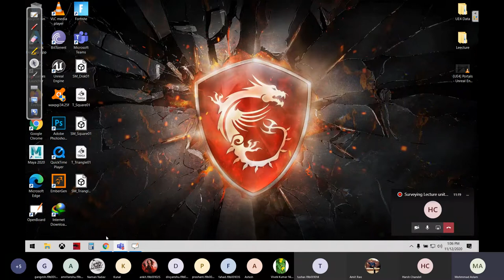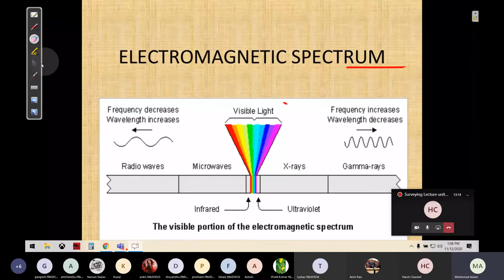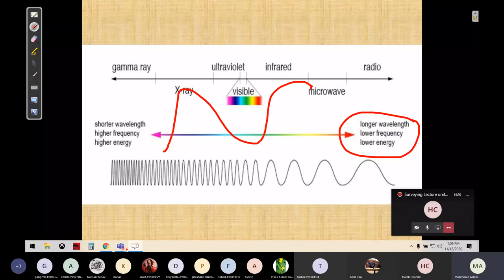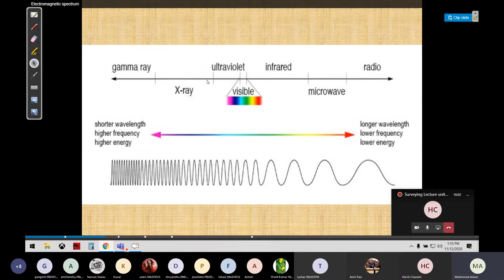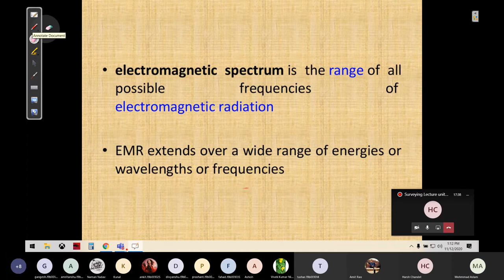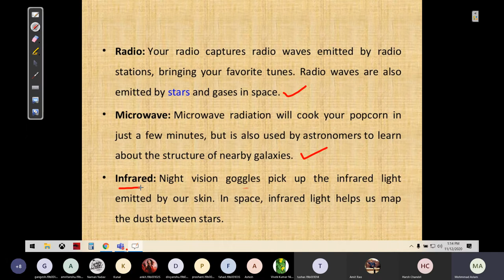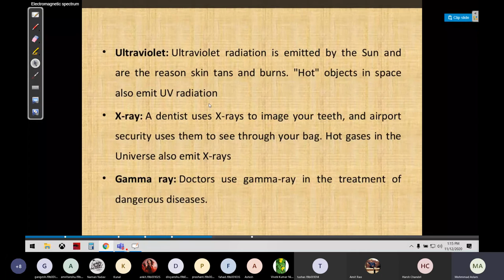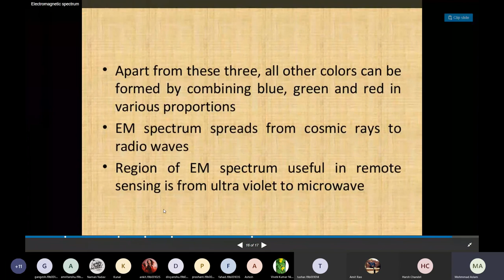EMS| Civil engineer